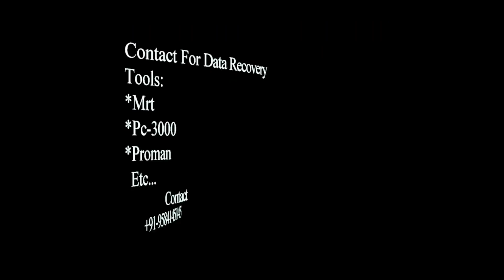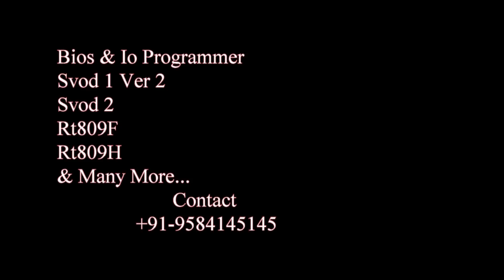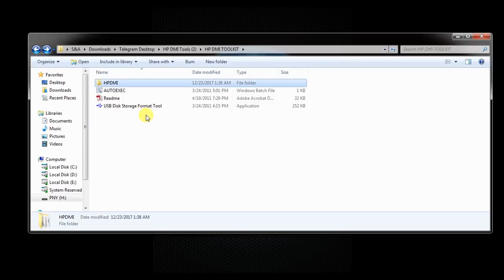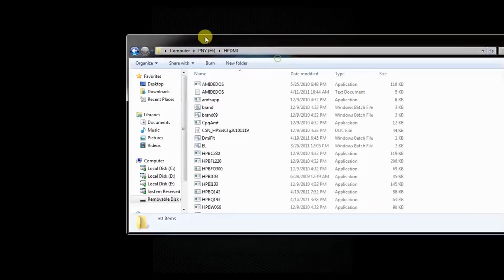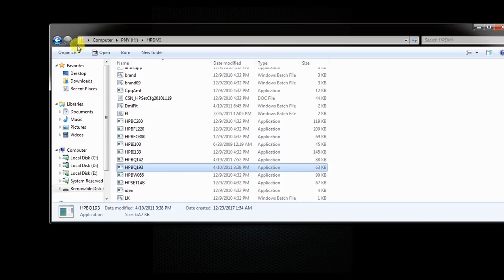Solve Hp Product Information Not Valid and How to use Dmi tool by aditya11ttt &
Part-I How to use Dmi Tool

Find Dmi Tool in the description of the part - I video

PART 1: Download and extract the utility for reprogramming the system information in HP laptops.
1.Download the file NbDmiFit_207.7z (second link)

2.Extract the file using 7zip. If this software is not yet installed it can be downloaded To extract the file, right click on NbDmiFit_207.7z and then click on Extract to \NbDmiFit_207

3.Double click on the NbDmiFit_207 folder and if necessary double click on it again. A list of files and folders should appear.

PART 2: Copy the files to the memory stick
1.Use the CTRL + A key combination to highlight all the files in the NbDmiFit-2.07 folder.

2.Right click on any of the files, point to Send To and click on the icon for the memory stick

3.Remove the memory stick and shut down the HP laptop if it is currently running.

PART 3: Update the information on the laptop and clear the error.
1.Remove the battery from the laptop and record all the information to be found. This includes all product names, numbers and other codes. These will be required when updating the information using the utility on the memory stick.

2.Reinsert the battery and insert the memory stick into the laptop before switching it on.

3.A black DOS screen should appear. If Windows starts the load as normal, the boot order needs to be changed to allow the laptop to start from the memory stick. At startup , press F9, and select USB device as boot

4.Once at the DOS prompt, type in nbdmifit.bat and press enter.

5.Fill in all the information as prompted.

Basic Menu
Serial Number = Obviously your S/N on the back of your laptop
Notebook Model= Mine was Compaq Presario Cq60 Notebook Pc Don’t really matters
Guid Number= random
UUID Number= Select 1 to generate UUID
SKU Number= It’s the Product Number on the bottom Mine was X12X12X#ABA
CTO Localization Code = ABA
MAC Address = Again Random you can judge or use and get past hitting Enter every time!
PCID = Ok under the battery cover there is a Sticker….it might also be on the Motherboard.
System Board CT # = it’s a sticker on the motherboard if you want to fill it in.

After saving and rebooting, the error should now be cleared.

Extra notes:
If you are programming a 2012 or later model, you should use wndmifit utility (from the flash drive that you created)

If you are getting MDM (manufacture programming mode) locked, the do the following:

1. Shut down notebook

2. Press WIN+UP+DOWN and the power button, HOLDING IT FOR at least 2 seconds

3. When the laptop starts, you should see a message with red color , that you are in programming  mode.

4. Use wndmifit utility from your operating system (Windows) to program the motherboard

Hp Laptop Product Information Not Valid Solution By Aditya11ttt &

This Channel Relates To,
Basics Repair of Electronics,Laptops ,Hard disk etc..
Repair Related Videos from the various tutors across the globe and many more videos are about to come to this channel ,

We also Have some Paid Videos If Any One Wants Can Pm For Details.